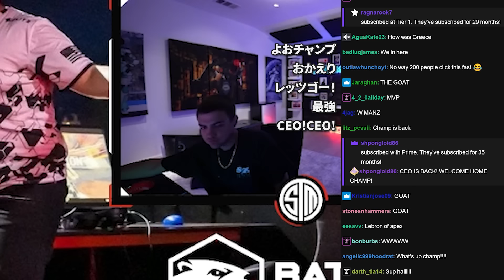大会前から勝ちが見えていた!?チャンピオンシップ優勝試合を解説するインペリアルハル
Apex海外プロの翻訳動画を投稿しています。